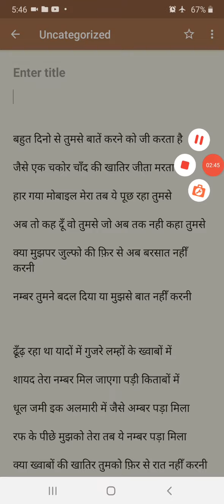Dr.Keshari Shukla गीत-नंबर तुमने बदल दिया या मुझसे बात नहीं करनी